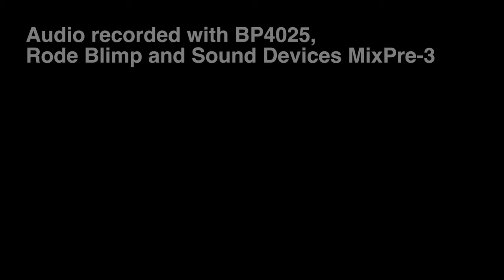Comparison of using iPhone audio to record ocean waves in a breeze and with pro kit.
The sound of recording ocean waves in a breeze with the iPhone and recording them professionally with a BP4025 stereo mic wrapped up in a Rode Blimp and recorded to a Sound Devices MixPre-3. Recorded near Logan Rock, Treen , Cornwall.